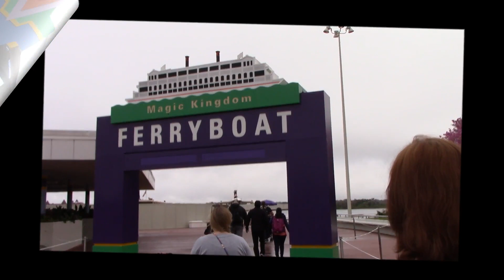We Ride Pirates of the Caribbean at Disney World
We started out our Walt Disney World day riding one of our all-time favorite rides, Pirates of the Caribbean.